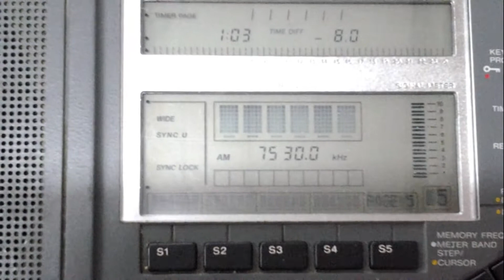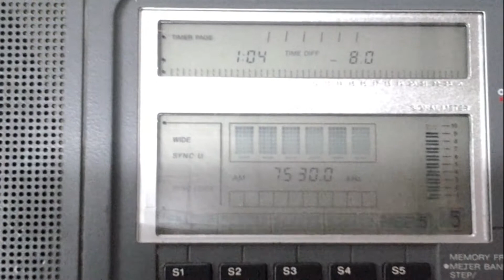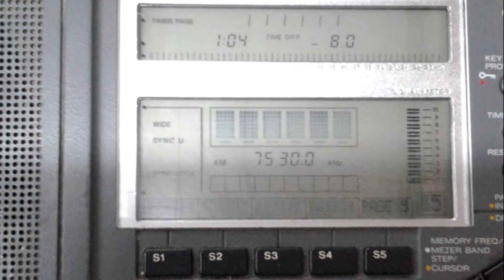RADIO FREE ASIA [DUSHANBE, 200 KW] — 7530 KHZ — [24 SEPT. 2018 13:04 UTC]